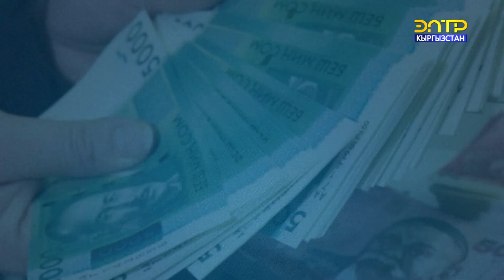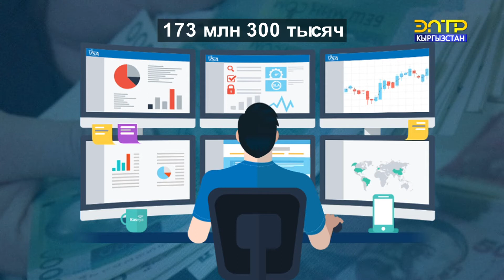КУДА БЫЛИ ПОТРАЧЕНЫ ДЕНЬГИ, ВЫДЕЛЕННЫЕ НА БОРЬБУ С COVID-19?